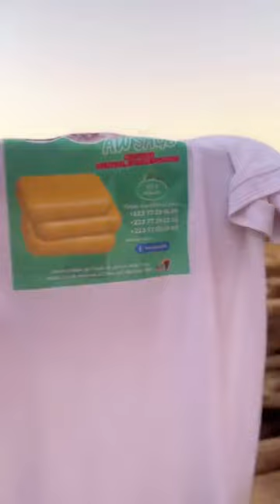Les Tiktokeur Malien🇲🇱 : Les Frères Sy et Money Barbie ( Vidéo Parti 1 )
CD COMMUNICATION ❤️
POUR VOTRE ACTUELITÉ .
CONTACTER : 79799988